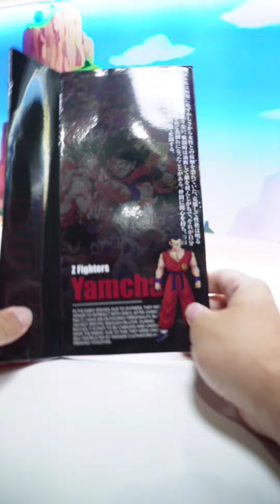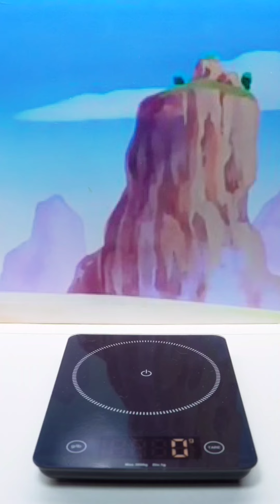🔵 Analizamos Figura: Un PERFECTO Yamcha y sin peros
miniatura obra de:@AlvaritoTV
hoy analizamos una figura de Yamcha que va en conjunto a la colección de guerreros Z que hay rondando por AliExpress y toca analizarla

Instrumental creado por TRIBU